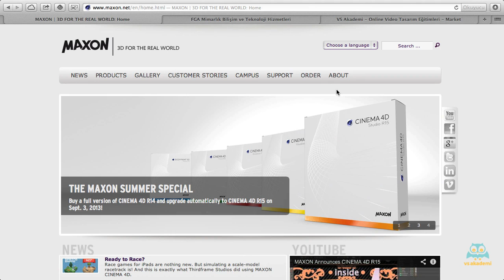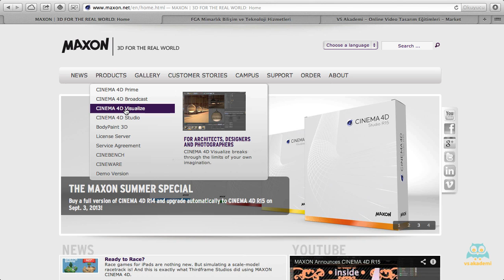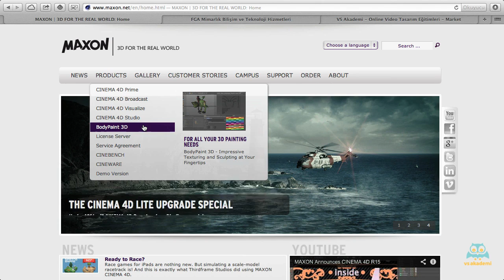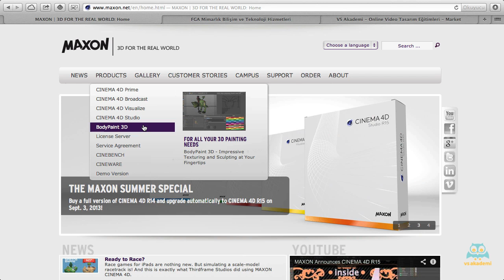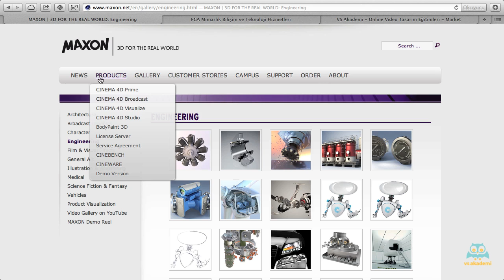02. Cinema 4D Versiyonları ve İndirme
Maxon Cinema 4D yazılım paket versiyonlarını ve nasıl bilgisayara indirileceğiniz videmy.com eğitmenlerinden Kadir Bayar anlatıyor.